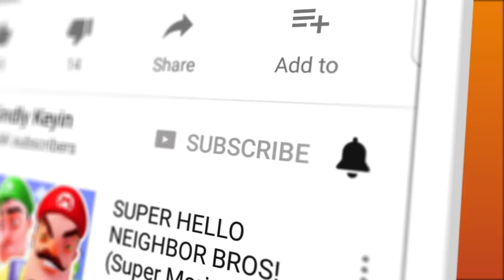AN ALTERNATE ENDING?! SAVE MYA! | Hello Neighbor Hide & Seek Gameplay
AN ALTERNATE ENDING?! SAVE MYA! | Hello Neighbor Hide & Seek Gameplay | Kindly Keyin